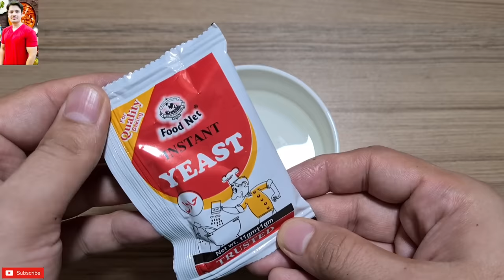Pizza Dough Recipe By Ijaz Ansari || پیزا کا خمیر بنانے کا صحیح طریقہ || Perfect Easy Pizza Dough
Aj me ap k lye perfect pizza dough recipe laya hun. pizza recipe. pizza dough recipe. basic lizza dough recipe. pizzza dough banane ka tarika. pizza ki roti bnane ka tarika. dough recipe. dough perfect recipe. dough basic recioe. how to rise dough perfectly. pizza banane ka tarika. ijaz ansari recipes. yeast use. ijaz ansati food secrets.